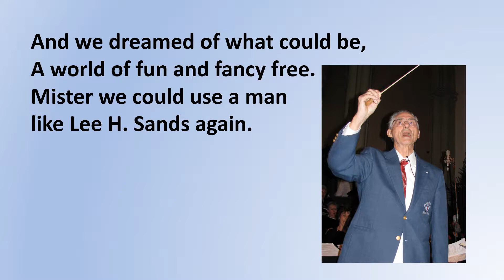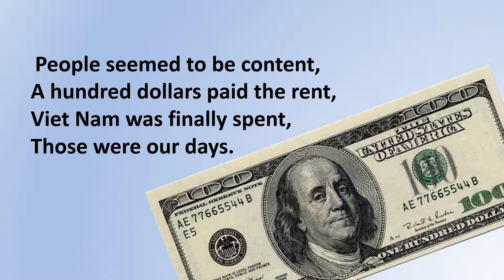class of 73 Those Were Our Days